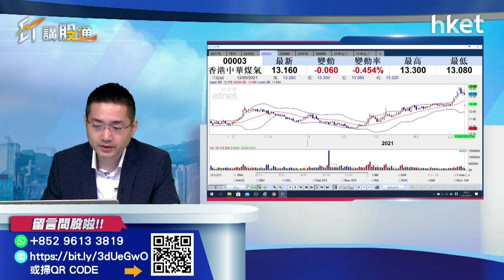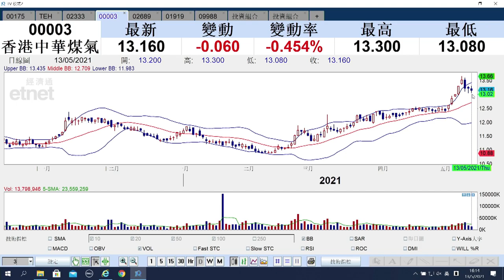【ET講股通】（精華）傳統價值股尋寶 煤氣（00003）又點睇？（2021年5月12日）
市況波動，收息公用股重新吸引投資者注意？煤氣（00003）會否是你心水之一？欲買又可咩位收集？